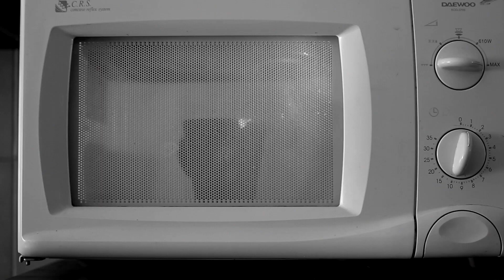Bez Yorke - MYENEME (Official Video)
From "MYENEME EP".
Lost Generation Records, 2020.

Created by EIBY Video Lab